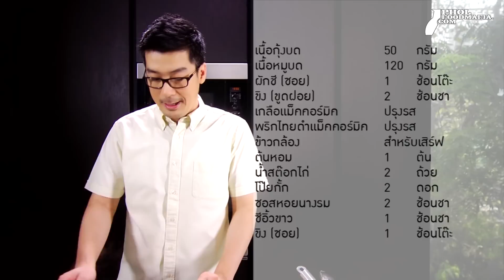23-01-13 ซุปข้าวลูกชิ้นหมูกุ้ง